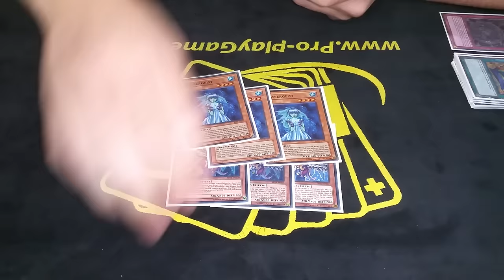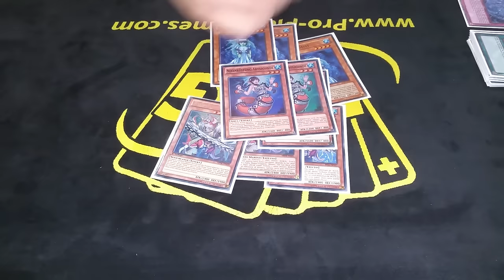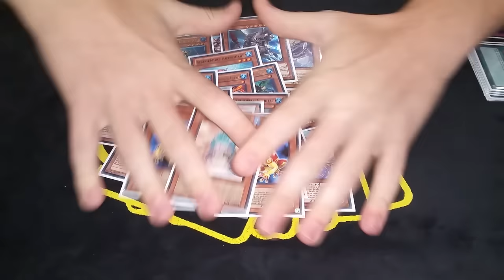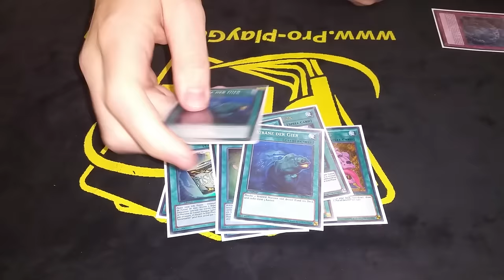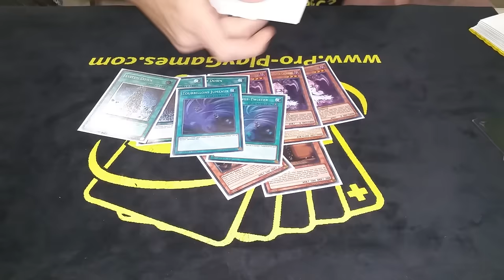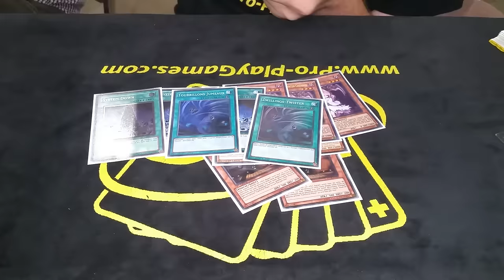ARG Richmond Top 8 - Patrick Hoban - Mermail Frogs